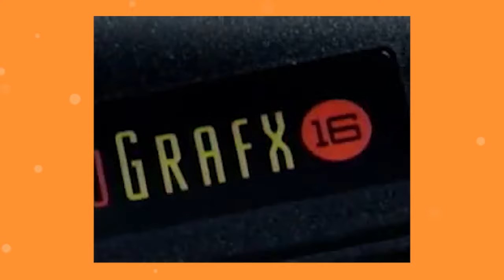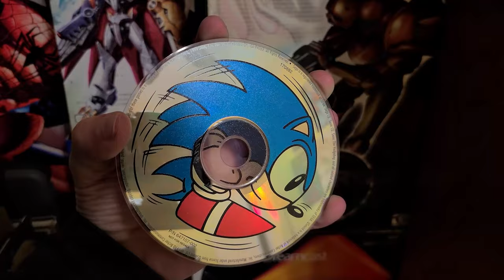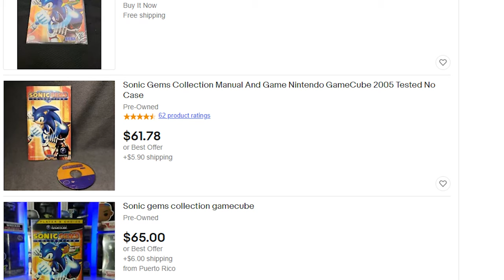An Old Gem, A New Favorite | Sonic CD Game Review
One of the most unique and divisive games in the Sonic series, but what are the qualities that help set this one apart? Let's take a look at Sonic CD for the Sega CD and see what this game from the classic era has to offer in the modern day!

Channel Main Theme | High Above The Land (Shovel Knight Remix) - James Landino. Please support the artist!:

You can catch me and my friends on our Sonic podcast over at Sunset City!